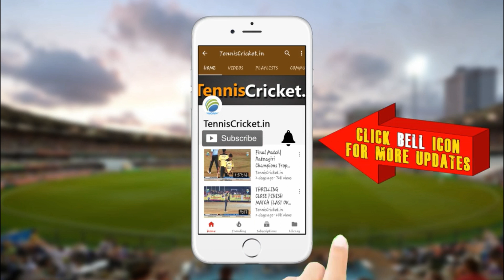Kunal Koli Bowling | Sai Ganesh Trophy 2020, Gavhan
Watch Kunal Koli Bowling | Sai Ganesh Trophy 2020, Gavhan